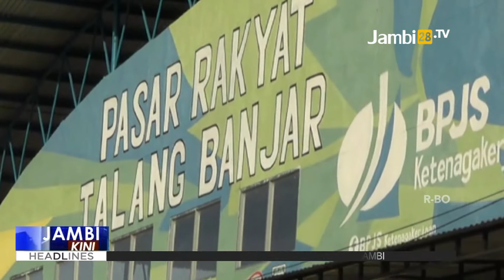Lapak Kurang, Pedagang Keluhkan Relokasi Pasar Talang Banjar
JAMBI28.TV - Setelah tertunda beberapa kali, akhirnya pemerintah Kota Jambi, melakukan relokasi pasar Talang Banjar, dari pasar yang lama ke lokasi pasar yang baru.

Relokasi pasar tersebut dilakukan karena kondisi pasar yang lama sudah sangat penuh, sehingga banyak para pedagang yang berjualan di pinggir jalan.

Meski dipindahkan ke tempat yang lebih baik, namun jumlah kios dan lapak yang dibangun, belum dapat menampung semua pedagang yang ada dipasar Talang Banjar Lama.

Para pedagang pun berharap, Pemerintah Kota Jambi melalui Dinas Perindustrian dan Perdagangan Kota Jambi segera mencarikan solusi agar dapat menampung pedagang yang belum mendapatkan kios atau lapak untuk berdagang.

Reporter: ANK

Editor: Agus Solihin Abar